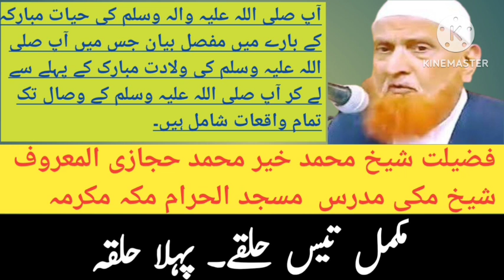Sheikh Maki Al Hijazi Seerat ul Nabi saww Part 1/30 | صلی اللہ علیہ والہ وسلم سیرت النبی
Your Quotes:
sheikh makki al hijazi
maulana makki al hijazi
sheikh makki hijazi
makki al hijazi
molana makki al hijazi
skeikh makki
makki al hijazi bayan
sheikh makki al hijazi bayan
maulana makki hijazi
makki hijazi
maulana makki
molana makki hijazi
shaikh makki al hijazi
sheikh makki
makki al-hijazi
shaikh makki
maulana makki al hijazi sawal jawab
sheikh makki sahab
maulana makki sahab
sheikh makki al hijazi 2023
maulana makki al hijazi latest bayan
maki hijazi seerat ul nabi saww
seeratunnabi saww
maki Hijazi
lastprophet saww
akhrinabi saww
muhammad saww
ahmad saww